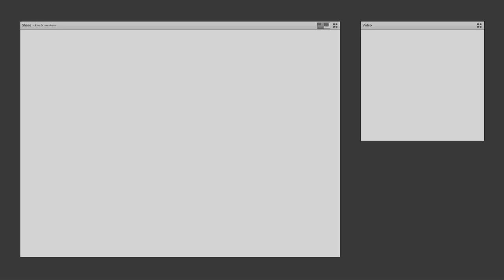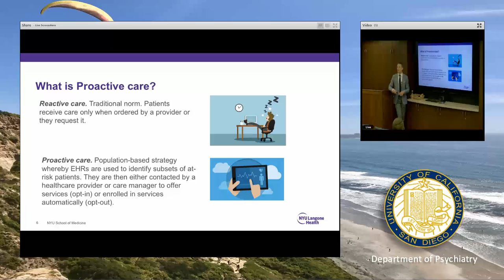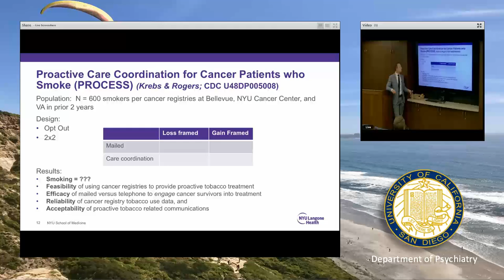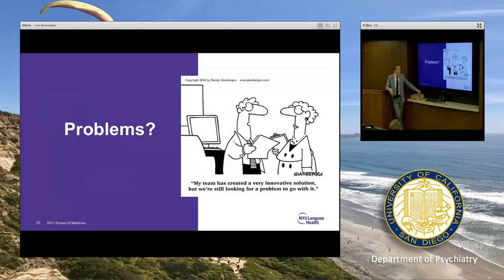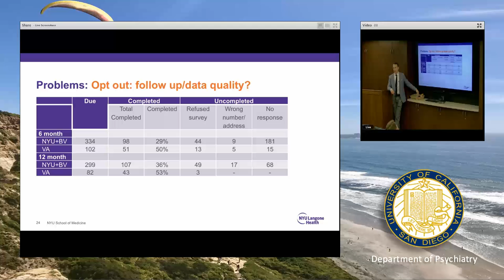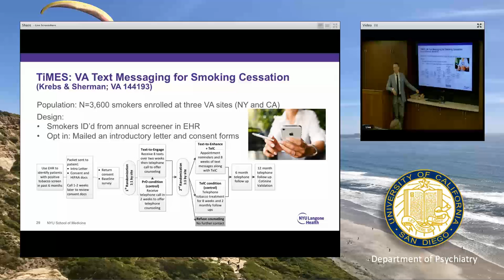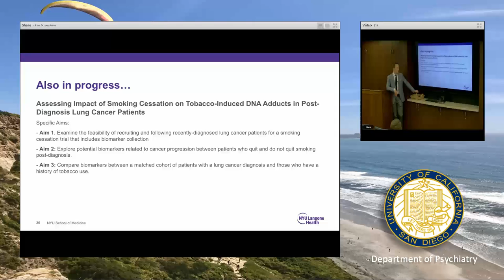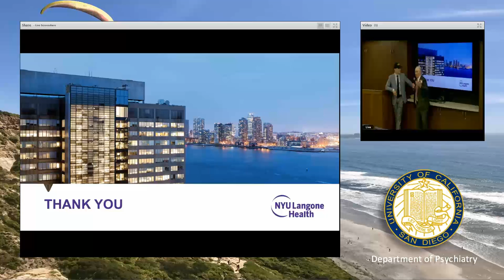Markou Research Seminar Series Paul Krebs, PhD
Proactive Population-Based Interventions in Healthcare Delivery: Examples from Tobacco Cessation
Clinical Psychologist in the Telemental Health Center at VA San Diego